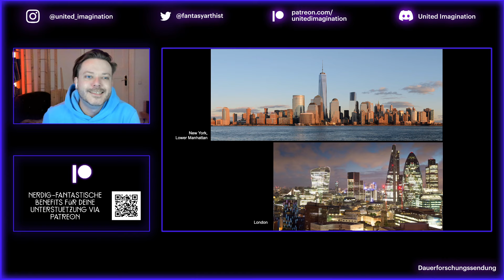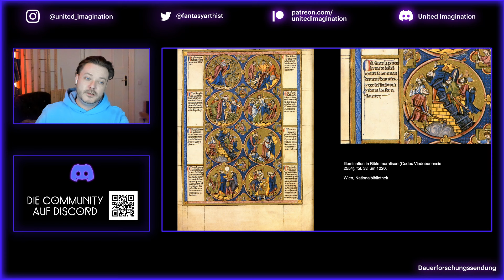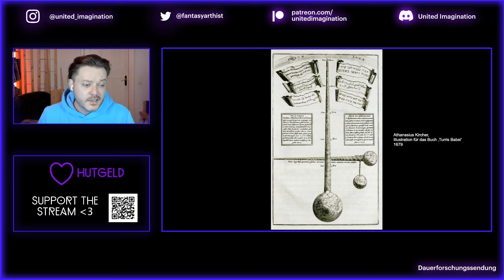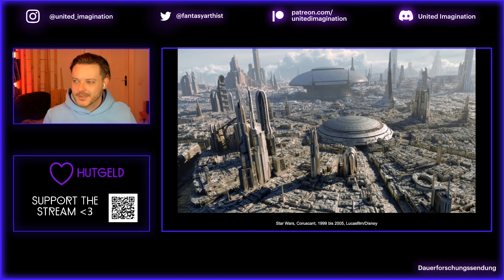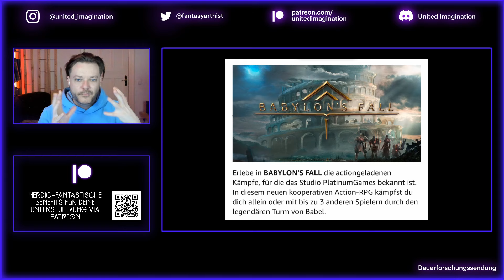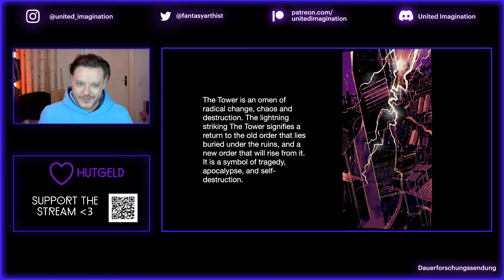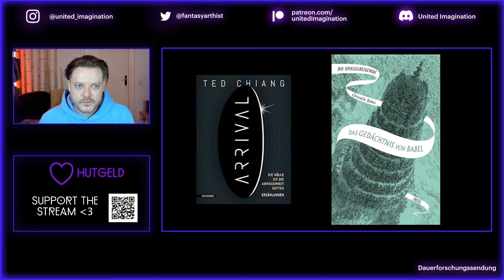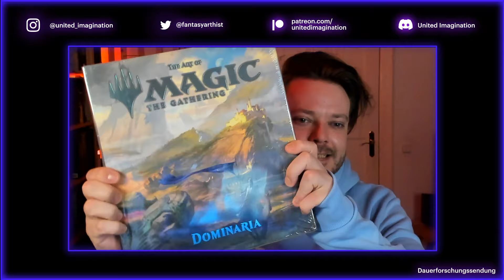Der Turm zu Babel: Vom Alten Testament in die Fantasy & Science Fiction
Heute schauen wir uns eines der berühmtesten Bauwerke der Menschheit an: den Turm zu Babel! Und wie er über die Jahrhunderte von der Kunstgeschichte und Theologie in die Welten von Fantasy und Science Fiction gekommen ist.

Lasst uns gemeinsam über seine vielen Bedeutungen und Interpretationen diskutieren!